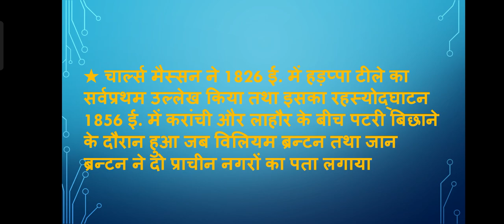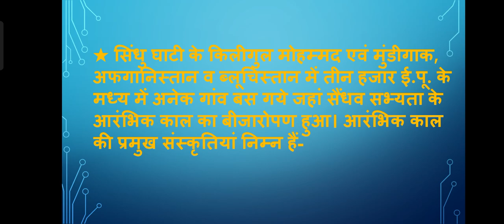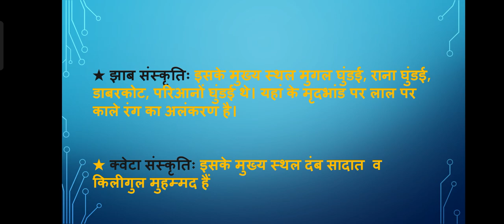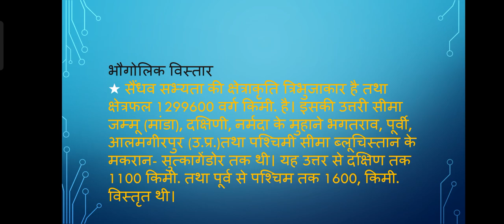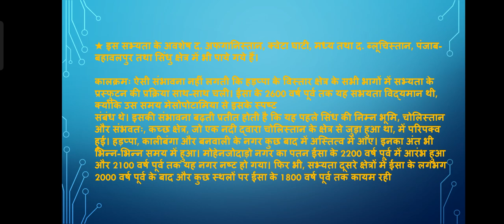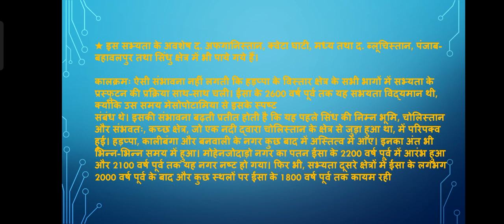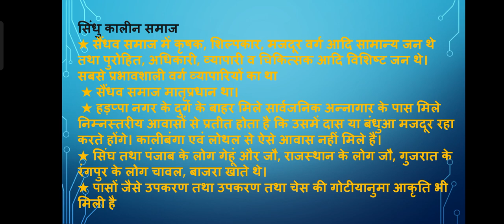हड़प्पा सभ्यता। सिंधु घाटी सभ्यता। सिंधु कालीन समाज। हड़प्पा सभ्यता का भोगौलिक विस्तार।प्राचीन भारत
ईस वीडियो में हमने प्राचीन भारत के अंदर हड़प्पा सभ्यता को डिस्कस किया
ये बहुत ही महत्वपूर्ण वीडियो है
इस प्राचीनभारत की सीरीज से आपका भारत का इतिहास अच्छे से तैयार हो जाएगा

आप पूरा वीडियो देखिए और बताइए की आपको क्लास कैसी लगी
आपका सहयोग हमारे लिए बहुत महत्त्वपूर्ण है

Welcome Edu With Poonam Mam Chennal